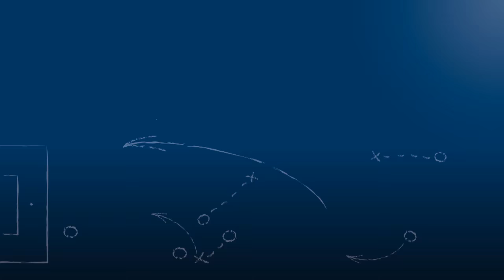Dennis Böhm - ASV Hagsfeld - zum Spiel vs. DJK Mühlburg im FuPa.tv-Interview am 29.5.2016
"Hatte schon gedacht, dass ich ausgewechselt werden muss."

Dennis Böhm, Spieler des ASV Hagsfeld und Schütze zum Siegtor der Begegnung ASV Hagsfeld - DJK Mühlburg am 30. und letzten Spieltag in der Kreisklasse A1 Karlsruhe. Im FuPa.tv-Interview.